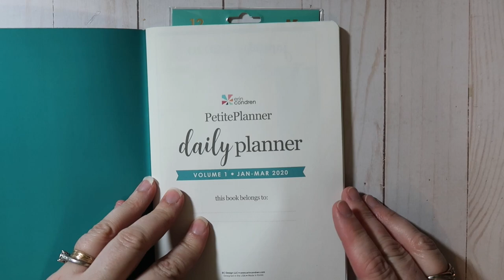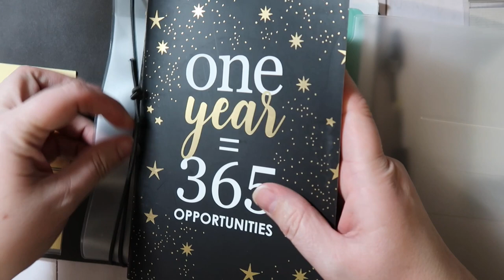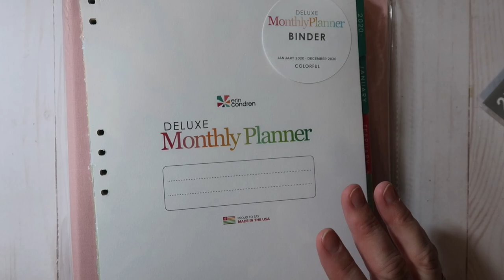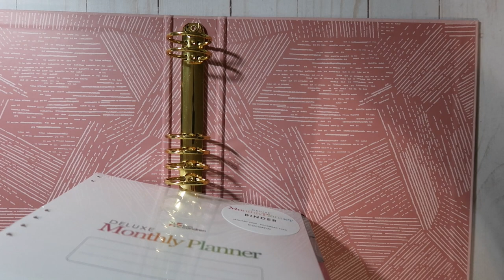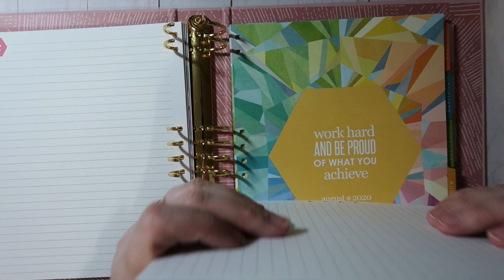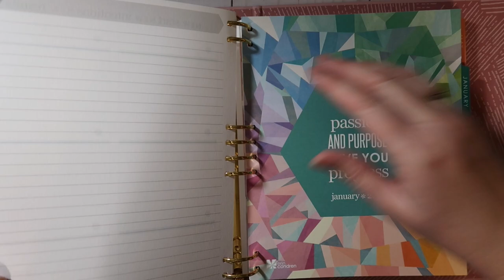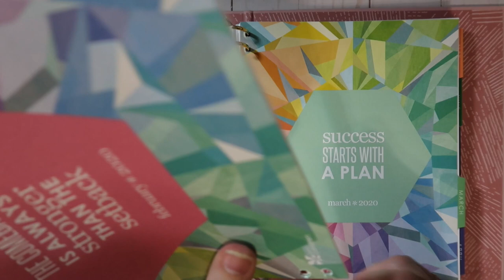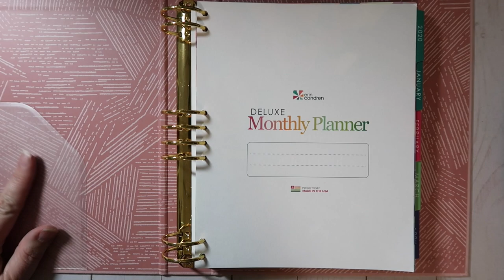DELUXE MONTHLY BINDER REVIEW | HONEST REVIEW | Erin Condren | Haul Video | On the Go Insert Org.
DELUXE MONTHLY BINDER REVIEW

Hey friends!

Tori and the Erin Condren team were nice enough to send me this DELUXE MONTHLY BINDER for me to review.  I LOVE this binder, but I do wish some things were done a bit differently.  I share my HONEST opinion with you all in today’s video.  What are your planning plans for 2020?   I hope you enjoy!

If you like this kind of content and want to see more, please do hit the red subscribe button, give this video a big thumbs up AND hit the bell notification to be notified of my future video uploads.  I would LOVE to hear from you!

XOXO,
Angela @thechaoticlyfeofaplanner

To receive $10 off your first Erin Condren order, sign up for an Erin Condren account (the coupon will be emailed to you):

EQUIPMENT I FILM WITH:
Editing: iMovie
External Hard Drive
MacBook Pro